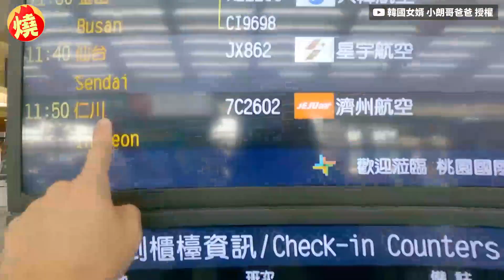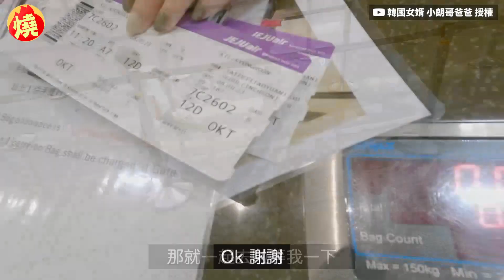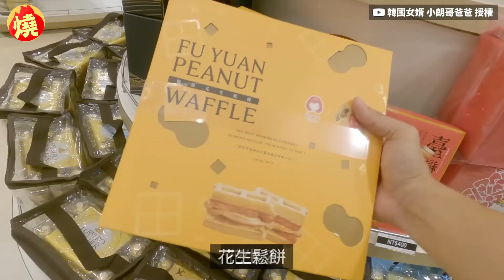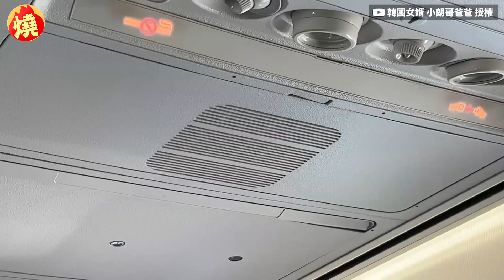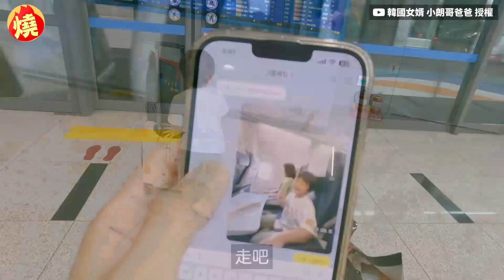南韓爸偷帶兒回家鄉嚇親友？叔叔一看秒「激動相擁」感動全網－全民話燒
當在國外許久沒回家的親友們，突然出現在自己眼前時，總是會覺得有些感動，甚至令人激動到興奮大叫，場面相當溫馨，近日在台灣生活的南韓YouTuber小朗哥爸爸，日前帶著兒子一同回到南韓與爸媽相聚，讓眾人在看到彼此時，難掩激動地抱在一起，甚至還手拉手在原地蹦跳，令網友們看著溫暖的一幕，留言表示：「感動到雞皮疙瘩。」